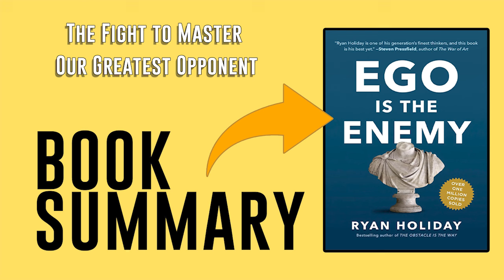Ego is the Enemy by Ryan Holiday Free Summary Audiobook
This summary audiobook of "Ego is the Enemy" by Ryan Holiday explores how our own ego can hinder success, growth, and fulfillment. This video summary delves into Holiday’s insights on recognizing and overcoming the destructive influence of ego in our personal and professional lives. Viewers will learn practical strategies for cultivating humility, embracing continuous learning, and staying focused on long-term goals. Ideal for leaders, entrepreneurs, and anyone seeking self-improvement, this summary offers actionable advice on how to manage ego and achieve true success.